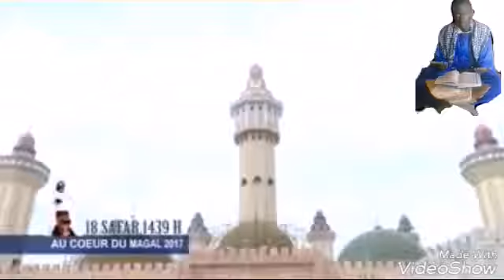S saliou mbacké khasida wadial magal gui